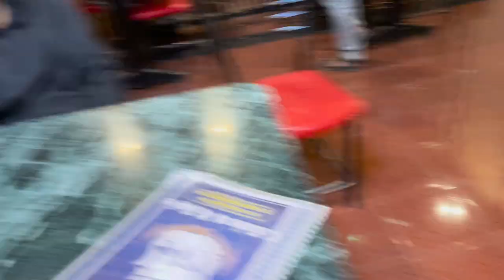हर एक दोस्त कमिना होता है👌🏻👌🏻👌🏻👌🏻wc cake sandas cake celebrate / 1st time in youtube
sandas cake
@akshay borde

bday boy name is mayur
@black pearl cafe
buldana city
camera use iphone 12 mini